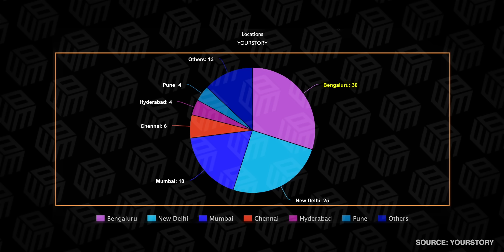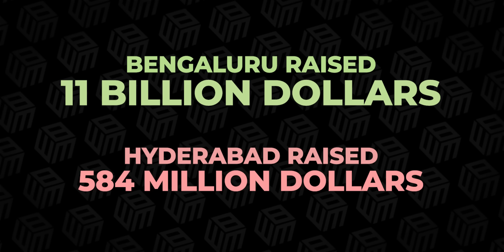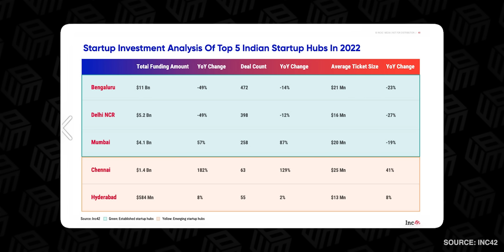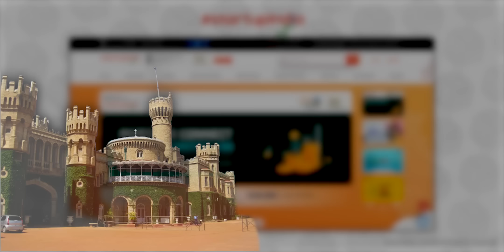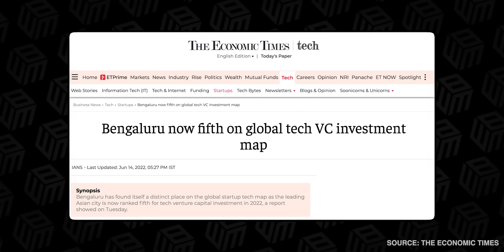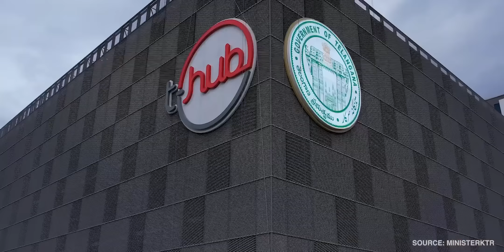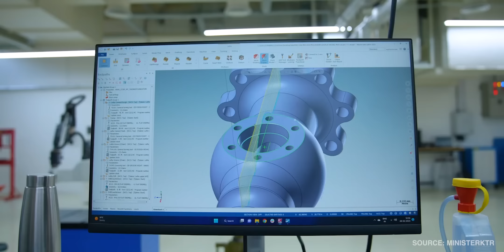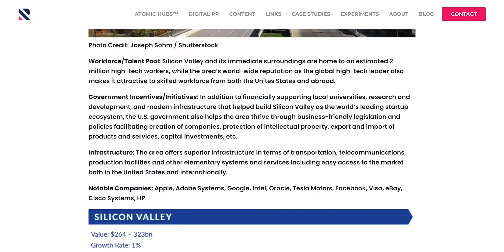Can HYDERABAD Replace BENGALURU as India’s Startup Capital?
In this debate, we discuss if Hyderabad is replacing Bengaluru to become India's Startup Capital.

00:00 - Intro
00:26 - Hyderabad's Startup Growth
02:36 - Where Bengaluru stands today?
11:11 - State Government's Support for Hyderabad
15:32 - What makes a Startup Ecosystem?
16:22 - Challeneges for Bengaluru
28:55 - Future Predictions

Hyderabad's startup scene has made significant progress in recent years. In 2014, when the state of Telangana was formed, Hyderabad lagged behind Bengaluru, India's primary tech hub. However, the city has experienced rapid growth since then.

According to startup rankings on StartupBlink, Hyderabad has climbed eight positions in the last year, now ranking as the 89th-best startup city globally.

While this is still below Bengaluru's impressive eighth position, Hyderabad is the fifth-best startup city in India, trailing Bengaluru, New Delhi, Mumbai, and Pune. The city's growing reputation and social media buzz have attracted attention, prompting interest from entrepreneurs and potential investors.

Furthermore, one major factor here is the Telangana government's support, which has become a major driving force for the startup ecosystem. The government has established T-Hub, a state-of-the-art innovation center functioning as a business incubator for startups. T-Hub has positively impacted over 2000 startups and facilitated fundraising of 1860 crore rupees.

The Telangana government has launched various initiatives under the T brand, such as T-Fund, T-Seed, T-Bridge, TSIK, T-Tribe, and T-Works. These initiatives encompass startup funding, international scaling opportunities, innovation cells, college incubation programs, and India's largest prototyping center.

These efforts have greatly boosted Hyderabad's startup ecosystem and played a significant role in the state's tech business development.